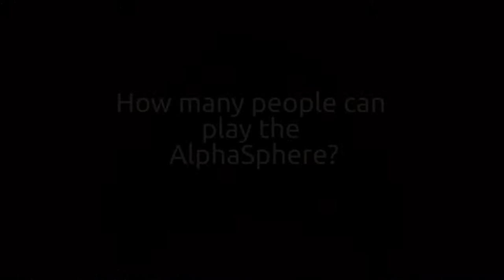35 people play one instrument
35 people played the AlphaSphere simultaneously, making it an unofficial world record of people playing one instrument!